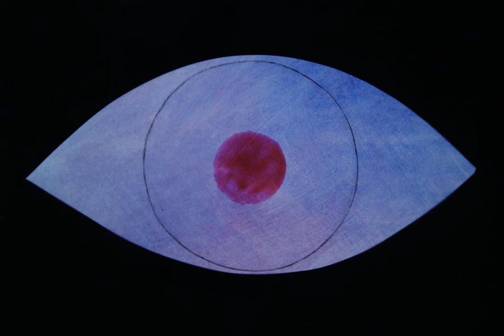La Féline - Tant que tu respires (official music video)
Written and composed by Agnès Gayraud
Arranged by Agnès Gayraud & Xavier Thiry
Performed by Agnès Gayraud, Xavier Thiry, Sébastien Dousson (bass), Antoine Kerninon (drums).
Produced by Xavier Thiry
Recorded by Benoît Bel @MikrokosmStudio
Mixed by Stéphane "Alf" Briat @BleepsStudio
Mastered by Sam John @PreciseMastering
Published by Schubert Music Publishing
KW 116 - P&C Kwaidan 2019

Lyrics

Demain quand tu t'réveilleras
Dans ton lit de l'au-delà
Baigné de pleine lumière
Le corps léger, l'esprit clair
Promets-moi
Promets-moi
De ne pas pleurer pour nous en bas

Qu'est-ce qui retient à la vie ?
Les gens normaux meurent aussi
Ce grand tube qu'on t'a fixé
À la bouche pour respirer
Promets-moi
Promets-moi
Que tu l'as laissé en bas

Tant que tu respires
Encore dans mes pеnsées
Je t'entеnds me parler
Je t'entends me parler
Je voulais te dire
Combien t'avais compté
Te laisser t'en aller

Les mots pour le dire
Ne t'ont jamais manqué
Je n'ai pas oublié

Mais ta voix
J'l'entends pas
Tout c'que j'vois
C'est tes yeux
Tristes, tristes, tristes, tristes
Je sers ta main
J'te retiens
Avant que tes paupières m'éclipsent

Mais ta voix
J'l'entends pas
Tout c'que j'vois
C'est tes yeux